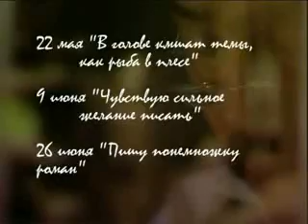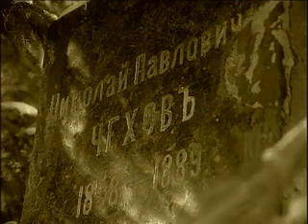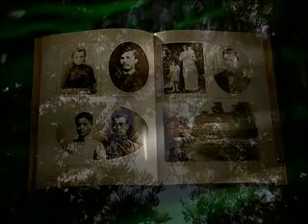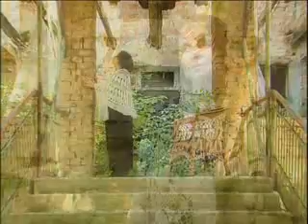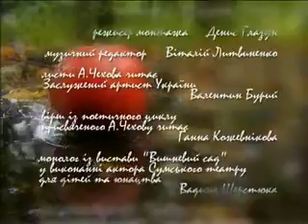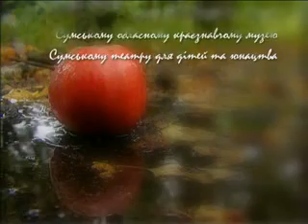Ностальгия по Чехову-2.AVI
Фильм Натальи Черкасенко